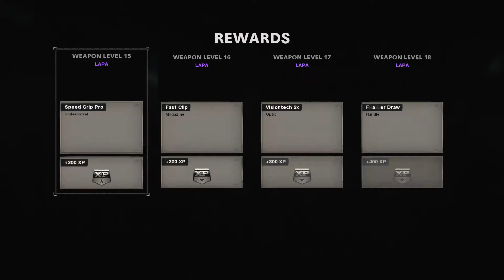CoD: Cold War Multiplayer (Infected/Scream)